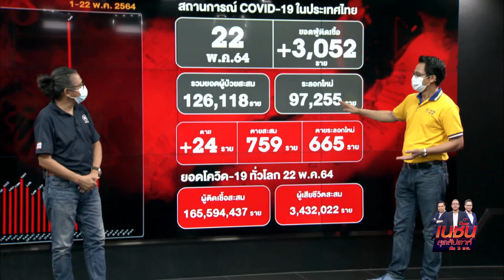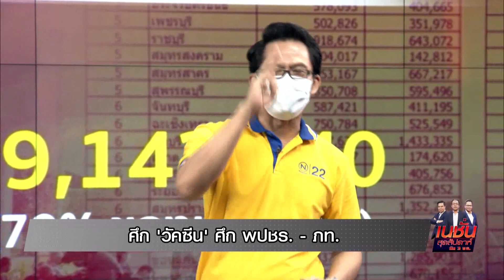ลือ! ไทยมีแพลนนำเข้า SINOVAC อีกเพียบ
Line : @thansettakij
Youtube Official : ฐานเศรษฐกิจ
Podcast : Thansettakij
blockdit : Thansettakij